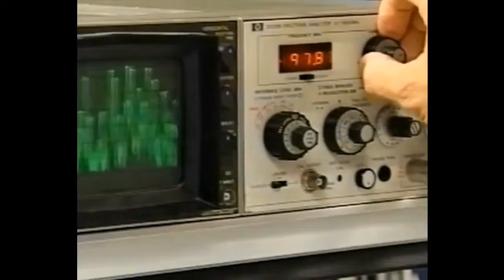Været i Stavanger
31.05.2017, 10.00 Stavanger: (null) 10°C. Vind: VNV/4 m/s. Regn:0,3mm